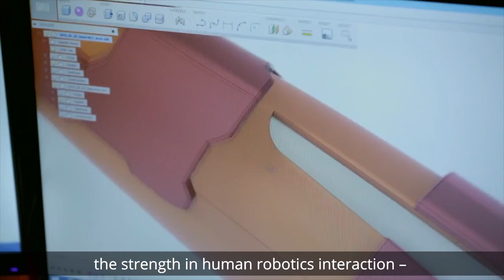Tech innovation - West of England Mayor Tim Bowles talks about our region's strength (subtitles)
The West of England is one of the UK’s most prosperous regions and we want to make it even better.

The West of England Combined Authority (WECA) is made up of three of the local authorities in the region – Bath & North East Somerset, Bristol and South Gloucestershire. Working with our partners including the West of England Local Enterprise Partnership, North Somerset Council and other partners, our aim is to deliver economic growth for the region and address some of our challenges, such as productivity and skills, housing and transport.